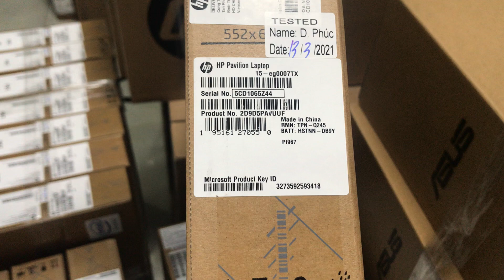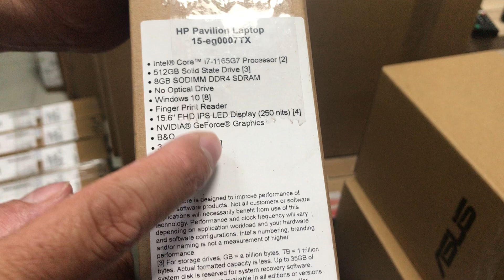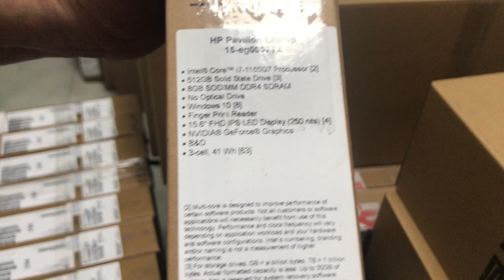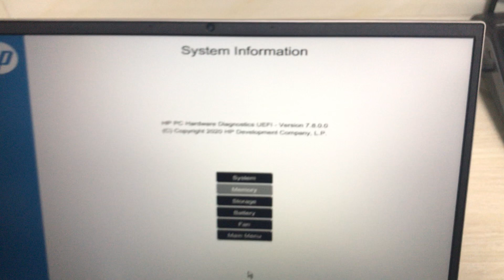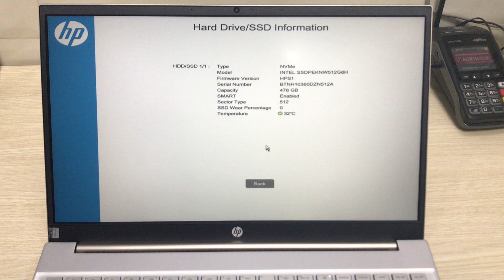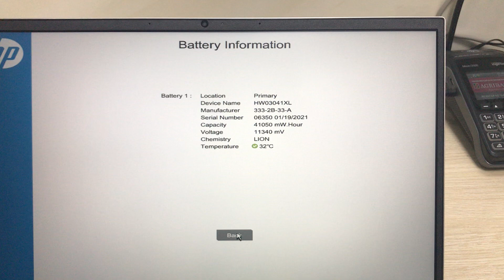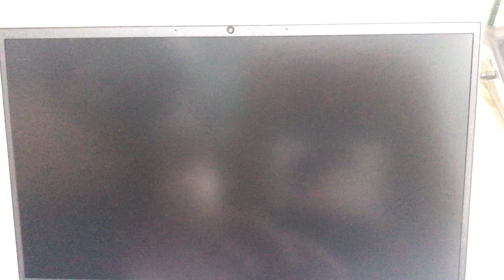Review Laptop HP Pavilion 15-eg0007TX Core I7-1165G7 Ram 8GB SSD 512GB GeForce MX450 2GB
Laptop HP Pavilion 15-eg0007TX Core I7-1165G7 Ram 8GB SSD 512GB GeForce MX450 2GB 15.6 Inch Full HD IPS Windows 10 (2D9D5PA - Gold)